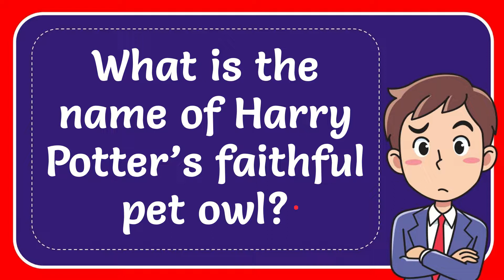What is the name of Harry Potter’s faithful pet owl? Answer